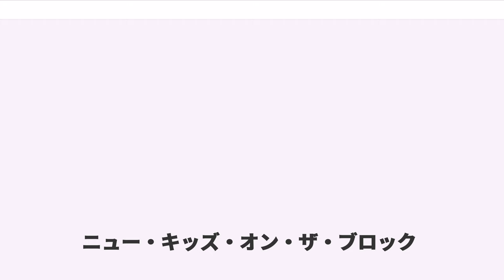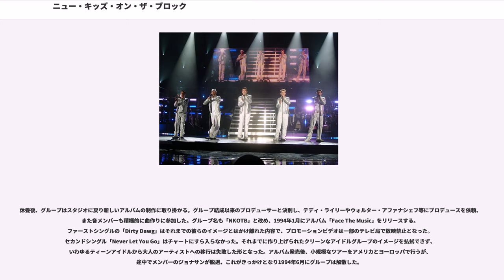ニュー・キッズ・オン・ザ・ブロック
ニュー・キッズ・オン・ザ・ブロック（New Kids On The Block、略してNKOTBとする場合もある）は、アメリカ合衆国マサチューセッツ州出身の5人組ボーイ・バンド。モーリス・スターによって1984年に結成され、1994年に解散した。ビルボードの全米シングルチャート第1位に輝いた「Step by Step」は世界的大ヒットを収め、日本でもよく知られる代表作である。2008年4月4日、正式に再結成を発表。新しいスタジオアルバムのリリースとワールドツアーを行った。

1980年代初めに黒人R&Bグループニュー・エディションを発掘したプロデューサーのモーリス・スターは、白人版ニュー・エディションの結成を思いつく。歌って踊れる白人の子供を捜して地元ボストンの学校やタレントショウをまわり、1984年に15歳のドニー・ウォールバーグに出会う。その場でドニーはスターにラップを披露し、グループ最初のメンバーとなった。ドニーの友人であるジェイミー・ケリー、14歳のジョーダン・ナイト、兄の16歳のジョナサン・ナイト、15歳のダニー・ウッドもグループに参加し、学校が終わるとスターのスタジオに集まり歌と踊りのレッスンに励んだ。当初ドニーの弟のマークも参加していたがすぐに脱退、ジェイミーも学業専念を理由に数ヶ月で脱退したため、スターは新しいメンバーを探すこととなった。12歳のジョー・マッキンタイアが参加、ナヌーク(Nynuk)というグループ名で学校やイベント等でパフォーマンスを行うようになった。やがてスターはコロムビア・レコードにグループを売り込み、契約に成功する。しかしグループ名を変更するように言われ、ドニーが書いたラップ曲のタイトル「New Kids On The Block」をグループ名とすることとなった。

1986年4月にデビューアルバム「New Kids On The Block」をリリースするが、セールスは失敗に終わる。グループはショッピングモールやクラブなどでの下積みを続けながら、次のアルバム制作に取り掛かる。1988年2月にセカンドアルバム「Hangin' Tough」をリリース。あるラジオ局がファーストシングル「Please Don't Go Girl」を取り上げ、ラジオで流し続けたことにより人気が出始める。同じ頃、ニューヨークのアポロ・シアターでパフォーマンスを行い大成功を収める。その後、当時人気のあった歌手ティファニーの全米ツアーの前座を務めたことにより人気が爆発、ツアー途中でグループがメインアクトになり、ティファニーが前座になるという事態まで起こった。セカンドシングル「You Got It (The Right Stuff)」は全米チャート3位、続く「I'll Be Loving You (Forever)」「Hangin' Tough」は1位を記録。第16回アメリカン・ミュージック・アワードでは、最優秀ポップ・ロック・アルバム、最優秀ポップ・ロック・グループの2冠を達成した。

1990年5月にはサードアルバム「Step By Step」をリリース、同名のファーストシングルも1位を記録する。ファンクラブの会員は全世界で10万人以上、一日に届くファンレターは3000通を数えた。チャリティ等へも積極的に参加、No Drug/Stay School などのメッセージを掲げ十代のロールモデルをはたす一方で、あまりのファンの過熱ぶりやマスメディアへの露出過多、大企業によるツアーのスポンサーシップなどから、批判の声も聞かれるようになった。1991年頃よりグループはアメリカでのツアーを控えてヨーロッパやアジアでのワールドツアーを行った。また、メンバーのドニーが弟のグループをプロデュースするなど、グループ以外の活動も行うようになった。同時期に松田聖子のシングル「THE RIGHT COMBINATION」へ参加。ドニーがデュエット相手を、他メンバーがバックコーラスを務めている。

1992年初めに約1年ぶりのシングル「イフ・ユー・ゴー・アウェイ (If You Go Away)」をリリースする。同じ頃、かつてのスタッフが「セカンドアルバムの80%はプロデューサーが歌っておりグループが歌っているのは20%にしかすぎない」と発言。初めは取り合わなかったが、マスコミがこれを大きく報道し大騒動となった。そのため、ツアー先のオーストラリアから急遽帰国してArsenio Hall Showに出...